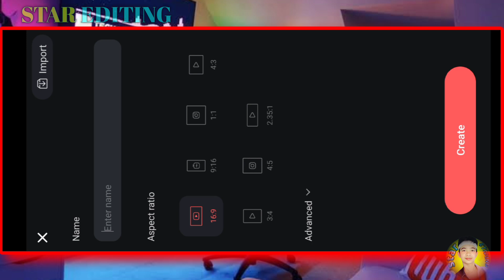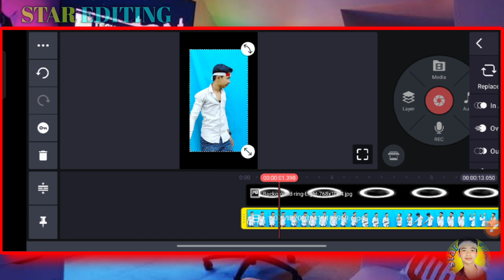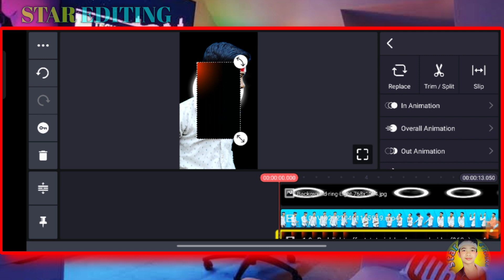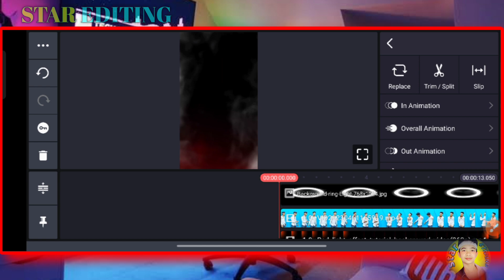बिना रिंग लाइट के वीडियो कैसे बनाए इस तरह से.! ‎@STAR_EDITING_729 Smoke Video Kaise Editing Kare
रिंग_लाईट_कैसे_लगाए_वीडियो में.?Ring_Light_Kaise_Lagay_Video kainmaster ringlight Vijay_Tech_Mind
Kainmastar Se Photo Editing Kaise Kare.? Sad Status Video Kainmastar_se_photo_editing_kaise_kare.?
Ring light video me kaise lagay
kainmastar se video editing kaise kare
रिंग लाइट वीडियो में कैसे लगाएं,
काइन मास्टर से रिंग लाइट वीडियो में कैसे लगाएं,